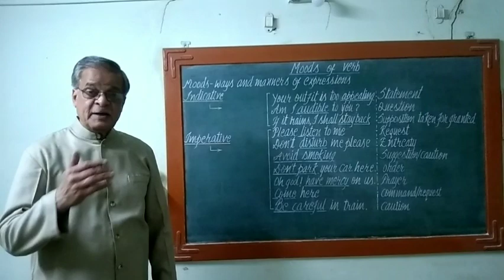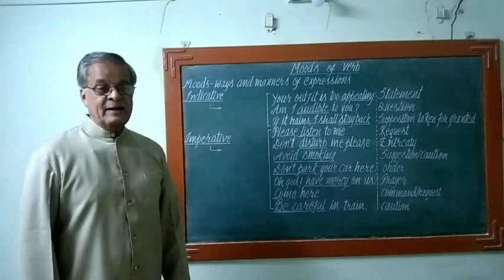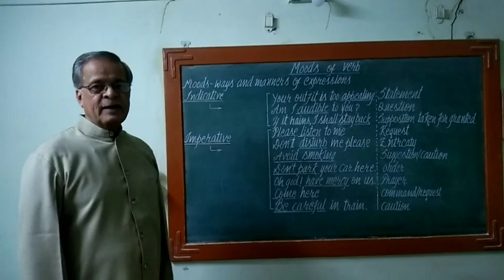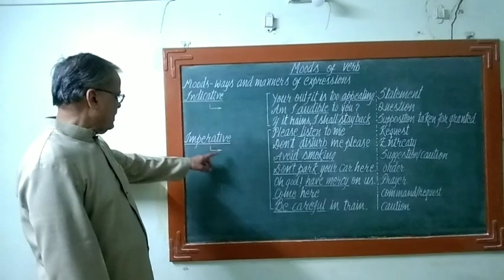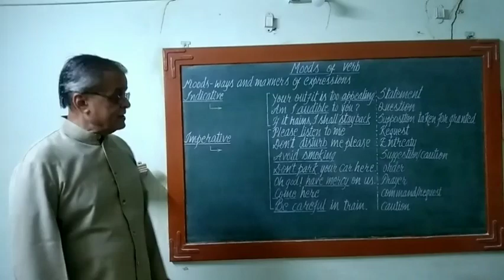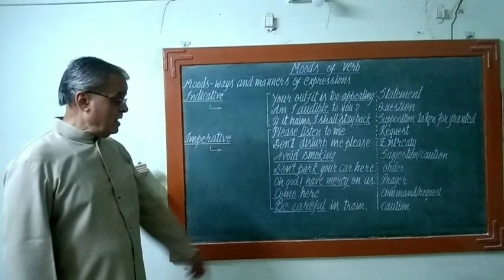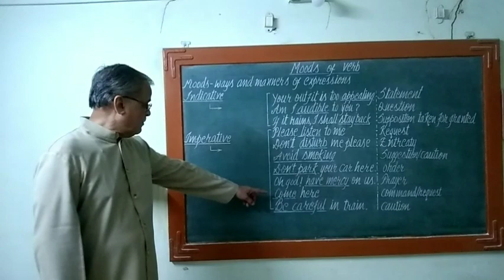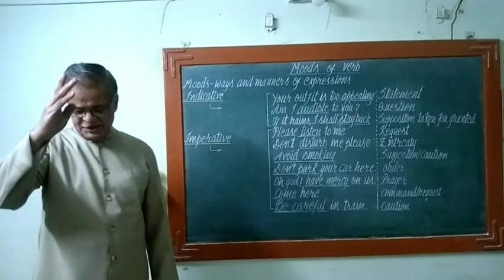Practice - Moods of verb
Mood of verb represents the ways and manners of expressions of the verb cited in sentences.Among the two moods viz. indicative and imperative, the indicative expresses statement, question and supposition taken for granted, and the indicative  expresses request,entreaty, suggestion/caution,order,prayer,command/request and caution.These all can be identified under their respective mood by a regular simplest practice of grammar.